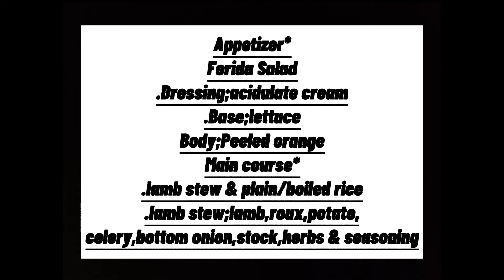Menu no. 3 Pratical BHM Student ||BN Entertainment Channel